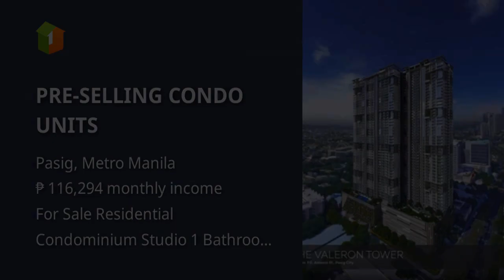PRE-SELLING CONDO UNITS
Price: ₱ 7,500,000
Condominium/Apartment Type: Residential Condominium
Number of Bathrooms: 1
Unit Size in sqm: 32.5 sqm.